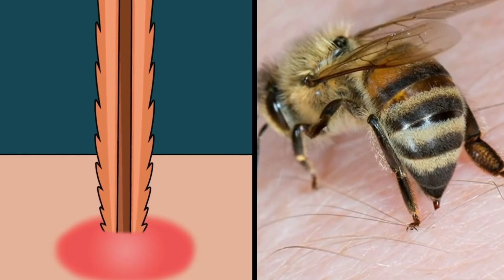The Startling Truth Behind Why Bees Die After Stinging!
🐝 Have you ever wondered why bees pay the ultimate price when they sting? In this captivating video, we unravel the mystery behind the tragic fate of bees after they deliver their stinging blow. 🐝

Join us on an enlightening journey deep into the world of bees as we explore the fascinating anatomy and physiology that leads to their untimely demise. Prepare to be amazed by the intricate mechanisms that govern the life of these incredible pollinators.

Discover the key to understanding why bees, unlike other insects, die after they sting. Dive into the inner workings of a bee's stinger, learning how it becomes a double-edged sword in their battle to protect their hive. We'll delve into the gripping science behind the bees' venomous defense mechanism and its role in warding off threats.

But why does stinging cost bees their lives? Uncover the astonishing details of a bee's internal organs and the dire consequences of the stinging process. Gain insights into the dramatic physical toll that stinging exacts on a bee's body, leading to irreversible damage and eventual death.

However, there's more to this story than meets the eye. Discover the intricate balance between self-preservation and altruism as we explore why bees evolved to sacrifice themselves for the greater good of their colony. Witness the remarkable social structure within a hive and the critical role played by worker bees in safeguarding the queen and her offspring.

Prepare to be astonished by stunning visuals, expert interviews, and captivating animations that bring this enthralling tale to life. Our team of passionate bee enthusiasts will guide you through the intricate world of bees, shedding light on the extraordinary sacrifices they make to ensure the survival of their hive.

Whether you're a nature lover, an aspiring entomologist, or simply curious about the secret lives of bees, this video will leave you with a newfound appreciation for these tiny yet mighty creatures and the delicate balance they maintain in our ecosystem.

Don't miss out on unraveling the bittersweet truth behind why bees die after they sting. 🌺🐝